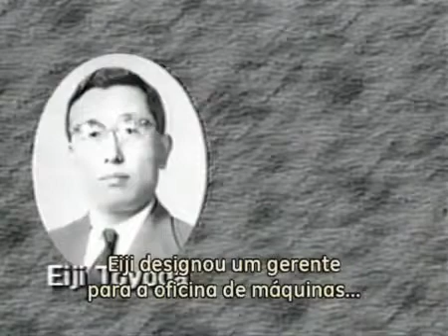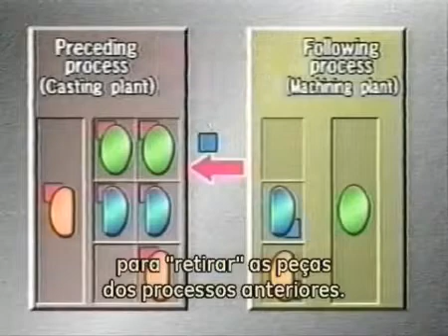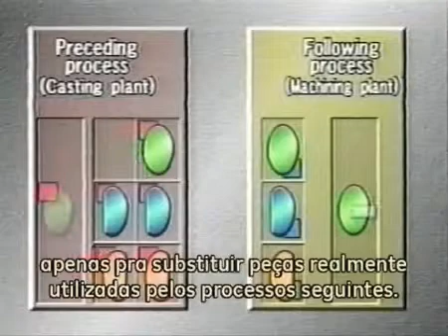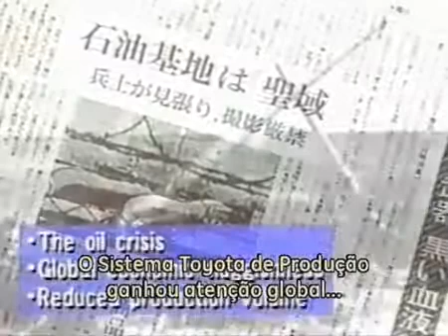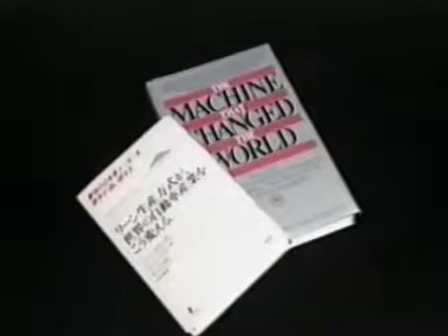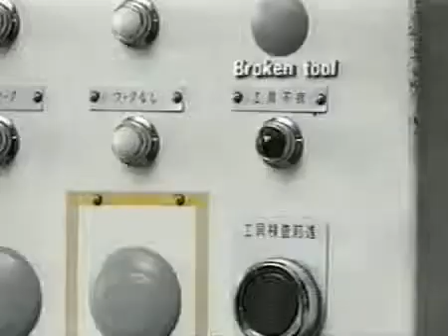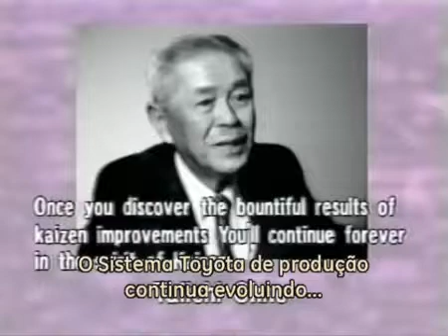TOYOTA Lean Manufacturing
TPS - Toyota Production System